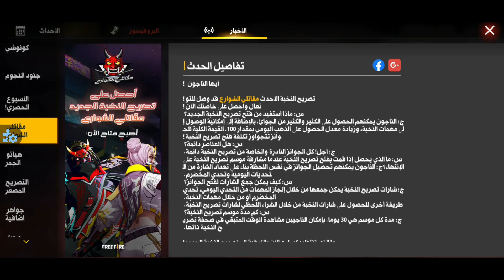تهكير فري فاير